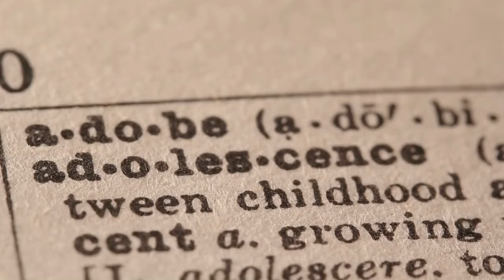Open Adolescence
In an age where digital footprints equal the importance of an individual's physical existence, the concept of adolescence has undergone a radical transformation. This article explores the extended phase of adolescence, fueled by digital communications and social media platforms. It delves into how moving from a world of ideas to a gallery of images signifies more than just a change in communication methods—it indicates a fundamental shift in personal identity, privacy, and social norms.